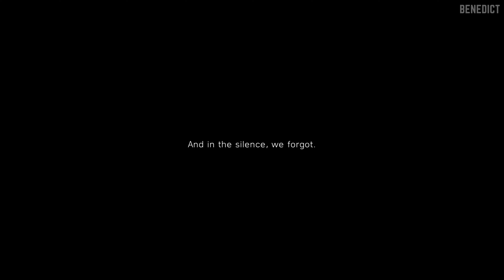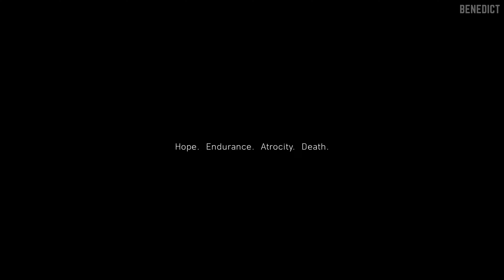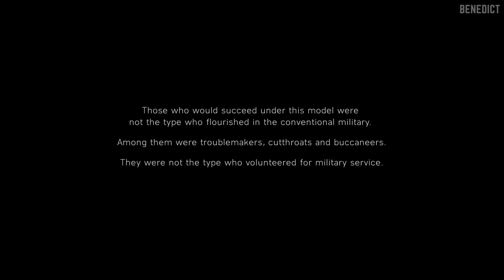BATTLEFIELD 5 | PS5 Gameplay (4K 60FPS)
Battlefield V is a first-person shooter game developed by DICE and published by Electronic Arts. It is the eleventh main installment in the Battlefield series and the successor to 2016's Battlefield 1, and was released for PlayStation 4, Windows, and Xbox One on November 20, 2018. Those who pre-ordered the Deluxe Edition of the game were granted early access on November 15, 2018, and Origin Access Premium subscribers on PC received access to the game on November 9, 2018. The game is based on World War II and is a thematic continuation of its World War I-based precursor Battlefield 1.